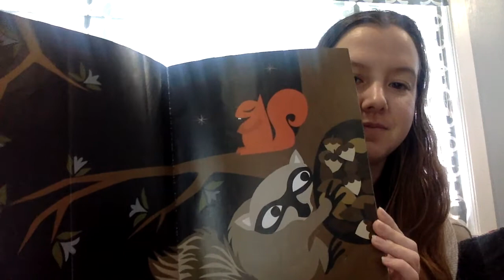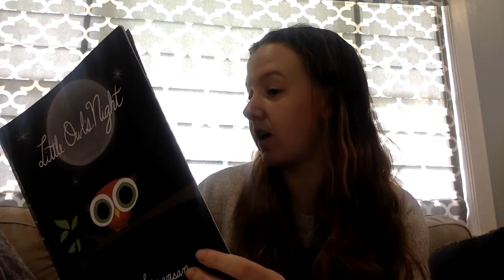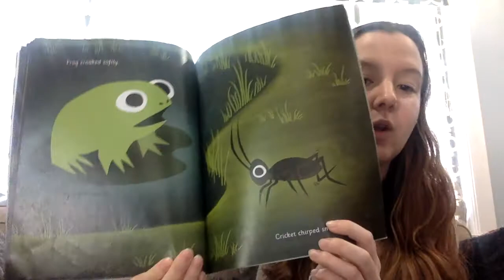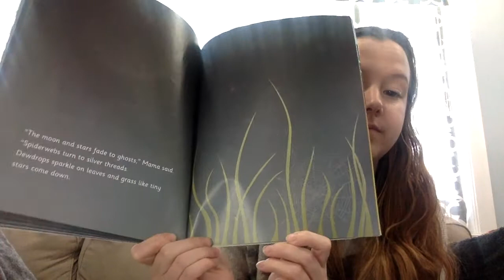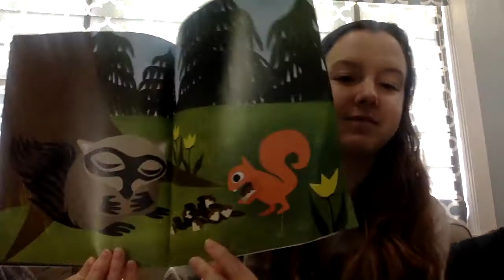Little Owl's Night